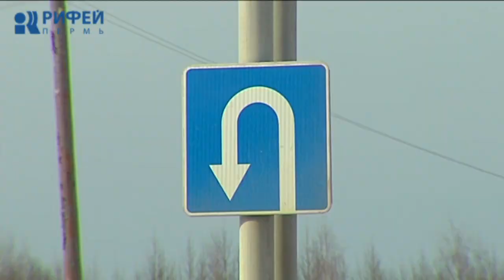Спрямление шоссе Космонавтов в Перми